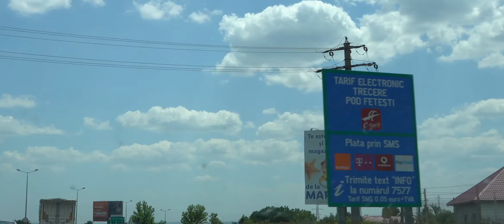Plaja Mamaia Romania 2021- Travel Vlog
Va prezint plaja Mamaia din Romania din acest an 2021. S-a schimbat foarte mult de cand nu am mai fost dar tot arata minunat. Sper sa va placa!